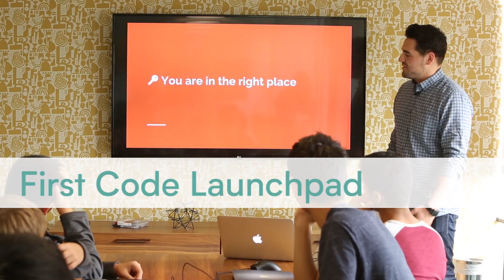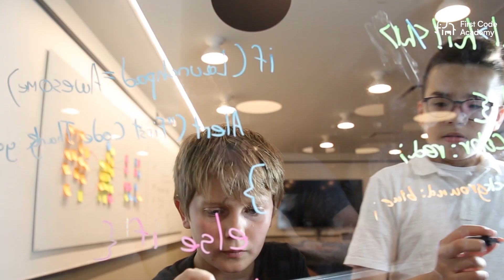First Code Launchpad: Study Tour to Silicon Valley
First Code LaunchPad: Study Tour to Silicon Valley is a 5-day camp that provides a first hand exposure to Silicon Valley, learn about entrepreneurship and pitch your own startup. This camp is specifically designed for intermediate to advanced level First Code students who have showed leadership skills and an interest in applying their computer programming skills to serve the community.
Through workshops and site visits, students learn how to apply their technical skills to entrepreneurial endeavor, learn about the key frameworks in entrepreneurship including Lean Startup and rapid prototyping, and apply it to their own venture. They will then present at a Pitch Session at the end of the camp.

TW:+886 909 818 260